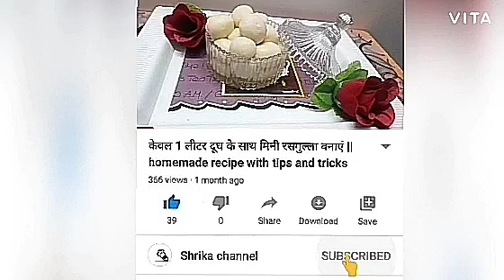Navratri kanya pujan thali-आसानी से बनाये नवरात्री कन्या पूजन थाली|| ashtmi navami prasad